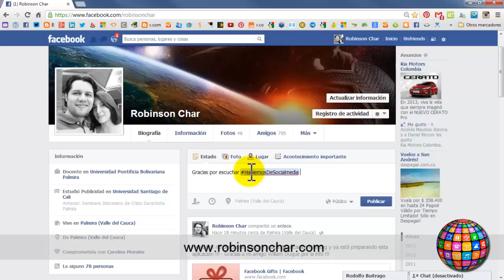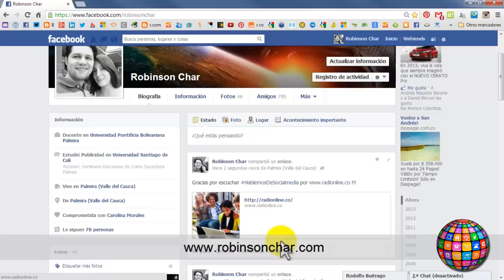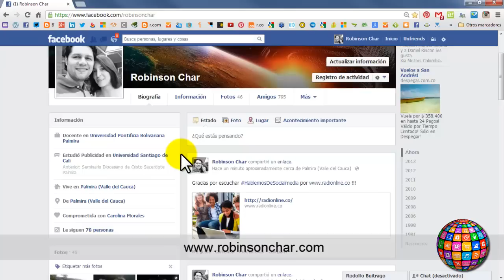🔴 Cómo funciona el HASHTAG de Facebook 🚀 [2021]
Cómo funciona el HASHTAG de Facebook [2021] - Los HASHTAGS en Facebook permiten conectar con audiencias en todo el Internet sin necesidad de ingresar a plataforma determinadas. Cuando ingresamos o creamos un hashtag en Facebook lo que hacemos en participar de la conversación que se está dando alrededor del tema del hashtag.
Ahora la pregunta es, ¿Sirven los hashtag? Claro que sí funciona los hashtags en Facebook, ya que al momento de crear un hashtag lo que hacemos en mostrar este comentario o publicación en el historial del hashtag. Los hashtags en Facebook son muy funcionales ya que se indexan automáticamente a la conversación. Existen muchas plataformas que permiten administrar hashtag, ya sea en plataformas como Facebook, Twitter e Instagram.
Los hashtags en Facebook son muy funcionales y podemos crear el que queramos. Otra estrategia en revisar que tipo de hashtag están funcionando o son tendencia para poder sumarnos a la conversación y tener una mayor visibilidad de nuestros comentarios, publicaciones o sugerencias de algún tema específico.
Muchas personas siguen preguntándose como usar hashtag en Facebook, y la respuesta es muy sencilla, solo deben de escribir en los comentarios de Facebook la palabra que describe exactamente el hashtag anteponiendo el símbolo #.
Este tutorial Facebook hashtag te puede servir para poder conseguir mayor visibilidad, mayores seguidores, mayor engagement y suscriptores en tus canales de Facebook, Twitter e Instagram.
El uso de hashtag en Facebook sigue siendo una buena alternativa para fomentar la participación de usuario de otras plataformas. Además, se indexa muy bien en el motor de búsqueda de Google.
Te invito a que te sumes a está gran tendencia de participar en conversaciones a nivel mundial utilizando el hashtag de Facebook.

- Último suscriptor: Carlos Vasquez

Te parecio importante la información del video?